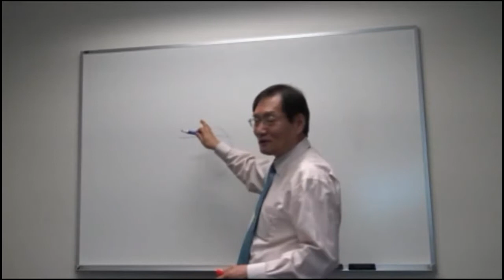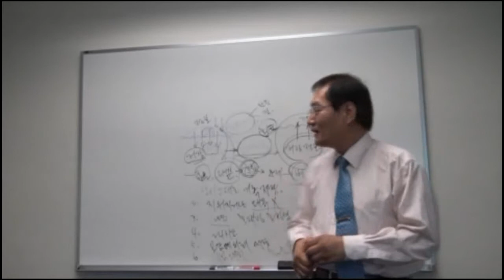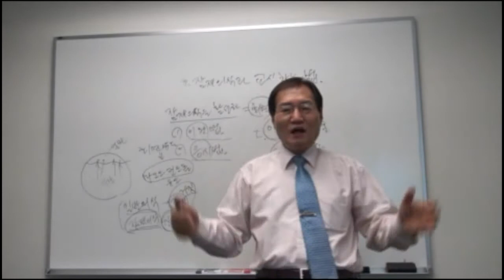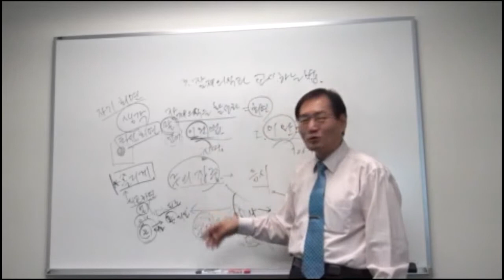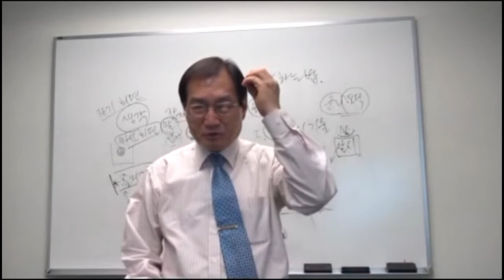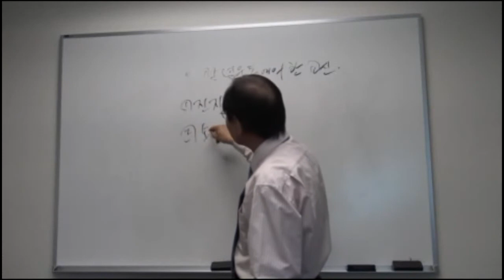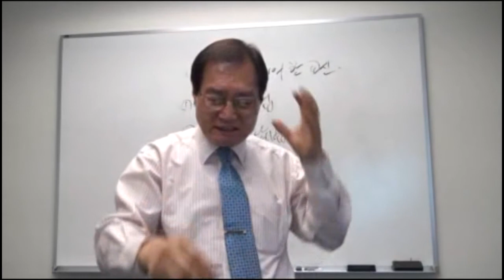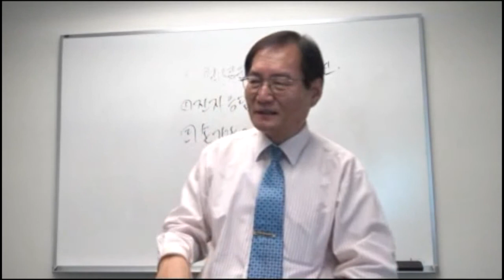Lordland University 최면대학 김정언박사의 최면의학 4 Hypnosis College 로드랜드대학교